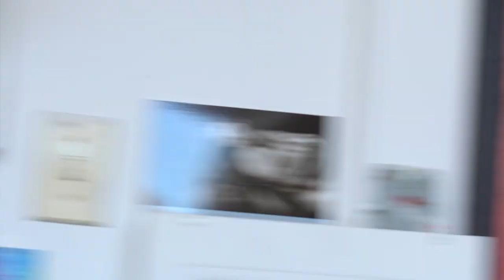In the studio with Alecia Massaro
Alecia painted a picture of Herve Locus "Duce" For s New Seriers called "people You Should Know"